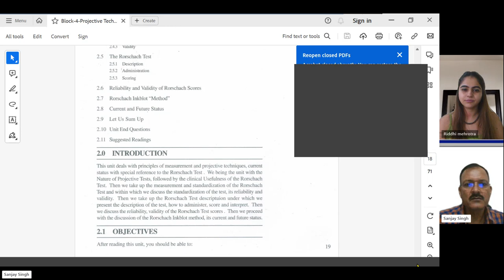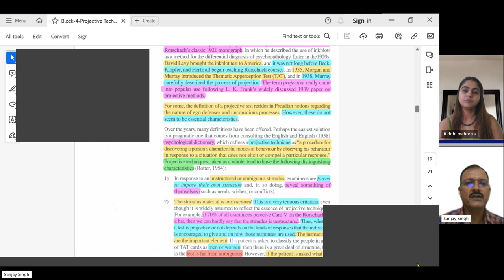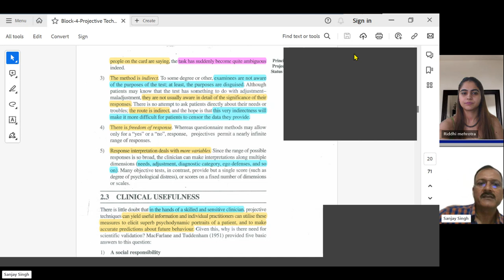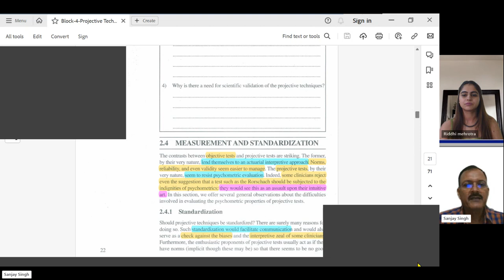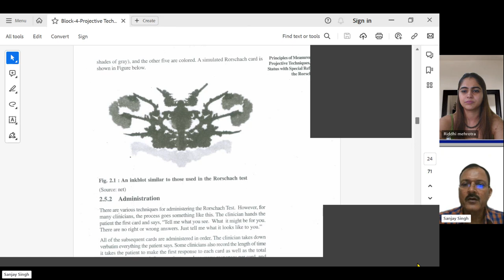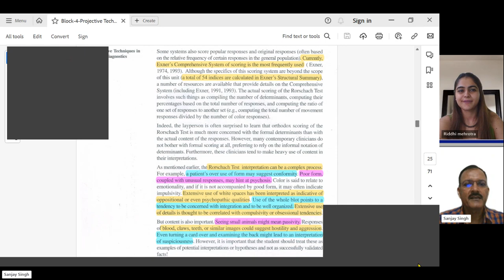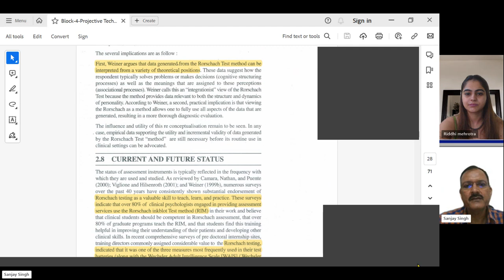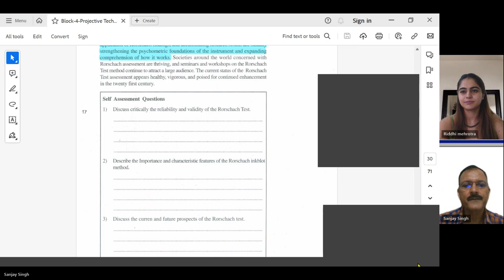IGNOU-Clinical Psychology-MPCE 012-Block 4-Unit 2-Principles of Measurement & Rorschach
The Nature of Projective Tests

Clinical Usefulness

Measurement and Standardization
Standardization
Reliability
Validity

The Rorschach Test
Description
Administration
Scoring

Reliability and Validity of Rorschach Scores

Rorschach Inkblot "Method"

Current and Future Status